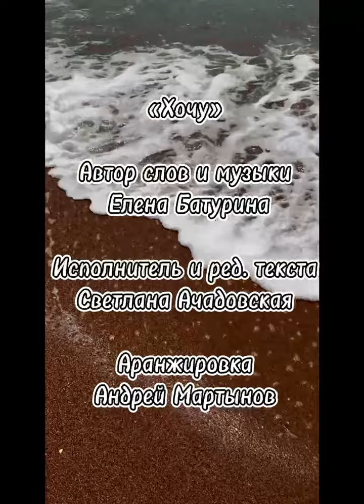песня ХОЧУ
Автор песни Елена Батурина, исп. и ред.т. Светлана Ачадовская